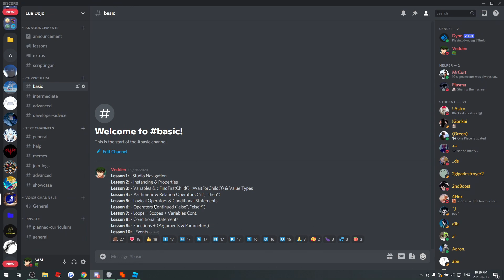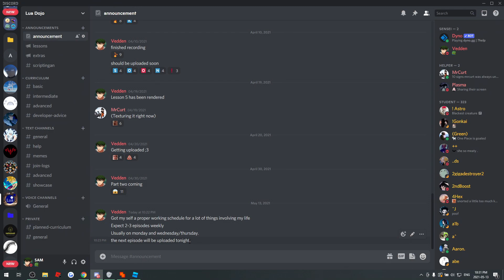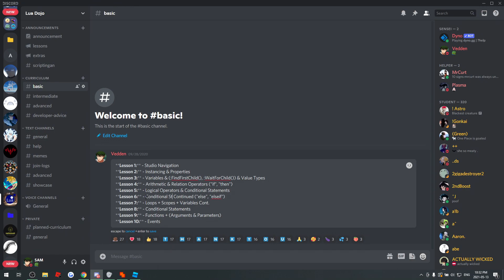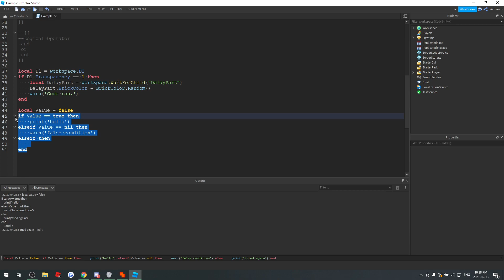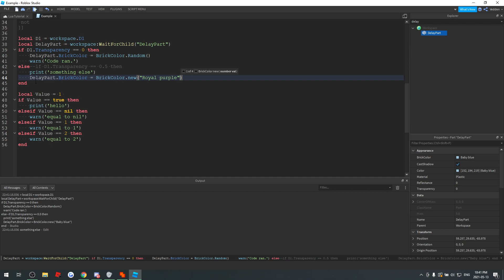Roblox Lua Tutorial - Lesson Six (Statements Continued)